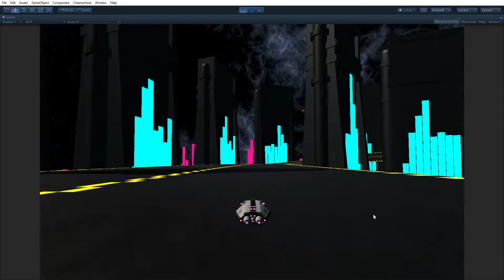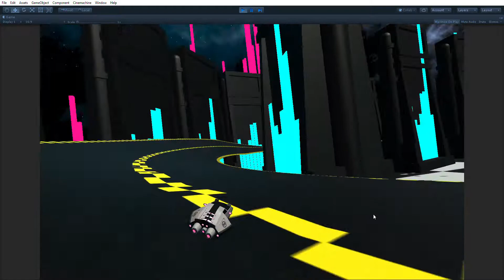Hover Cars: Neon City Sound Visualization Test.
Testing an idea for a level.